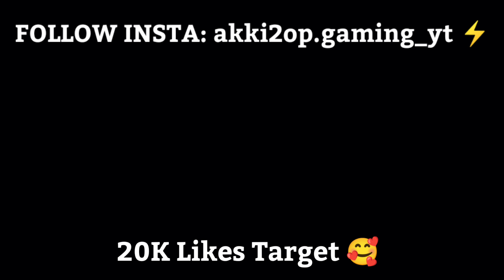69k Subscribers Special 🌝 | BGMI MONTAGE | OnePlus,9R,9,8T,7T,,7,6T,8,N105G,N100,Nord,5T,NeverSettle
Song Credit - 👇

Device - iphone 11
Controls - 2 Thumb+gyro
Server - Asia
Recorder - Ios Recorder
About Me - I'm An INDIAN🇮🇳 Guy From Maharashtra Just Playing For Extremeness N Improvement 👿.
If U Are Loving My Contents And Gameplay
Then Keep supporting 💞🙃